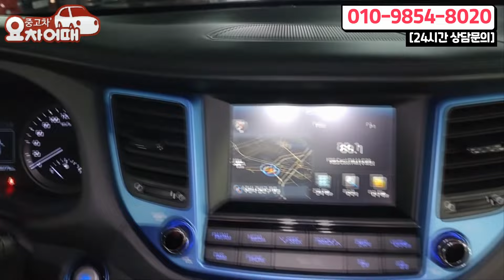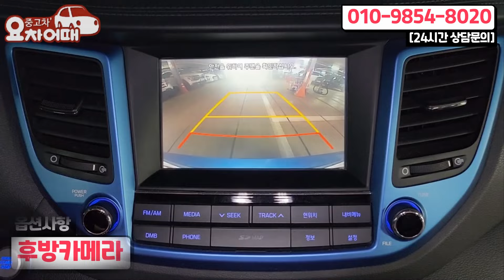소비자는 웃고 판매자는 눈물 흘리는... 재고할인 특가 차량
4년간 2천개의 다양한 리뷰, 믿고 타실수 있는 중고차를 소개합니다.